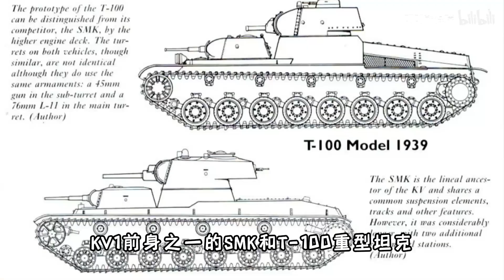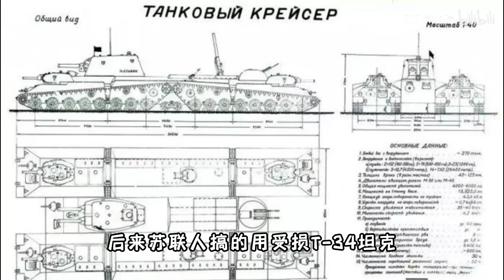猛男最爱！多就是好大就是美！高达威猛的陆地战舰现在为啥不造了？